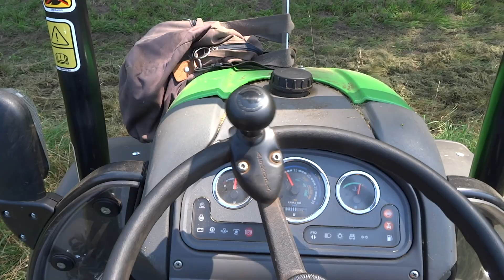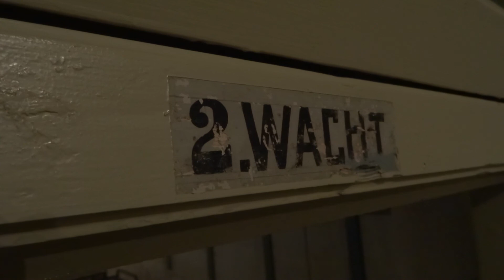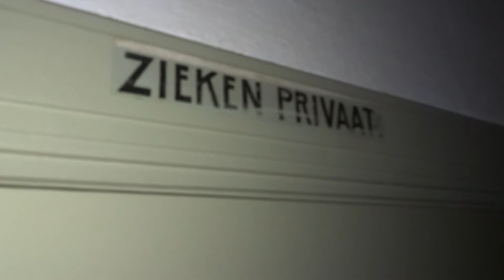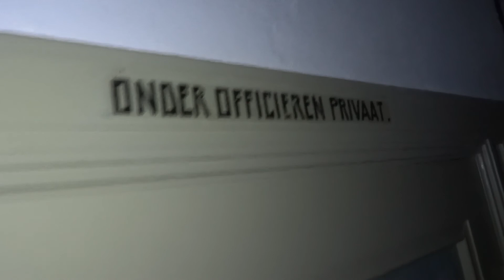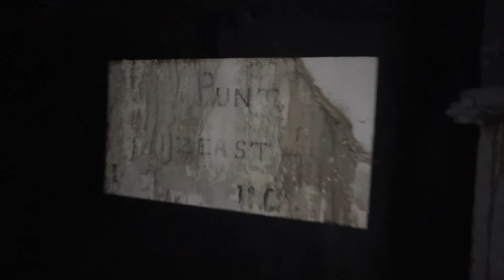Spijkerpoes On Fortifications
about the not so stronghold